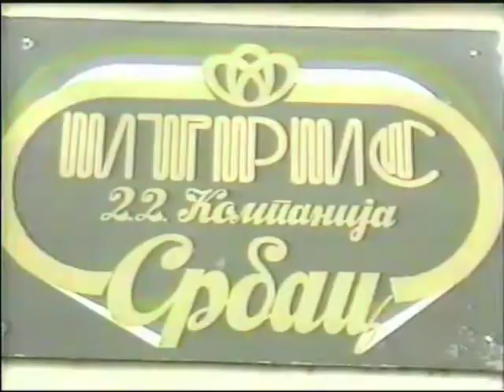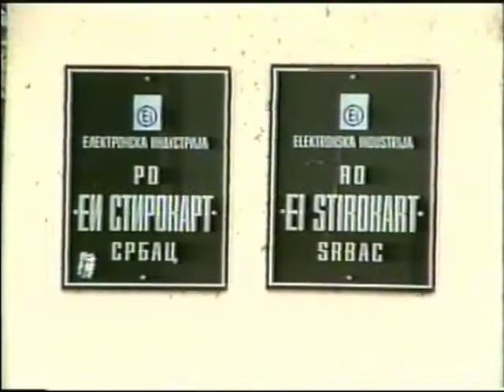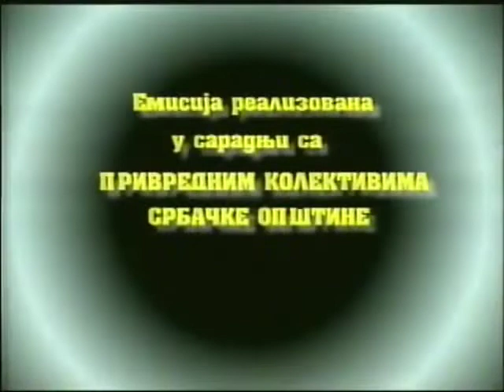Srbac obnova i razvoj - Privreda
Gosti emisije: Radivoje Krčmar, Zora Vidović, Mirko Kojić i Nikola Zatezalo.